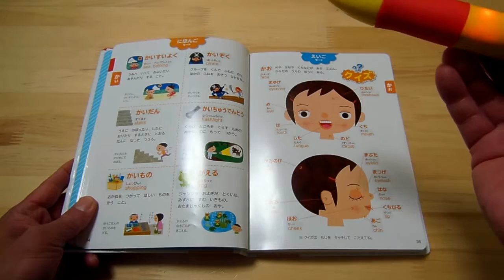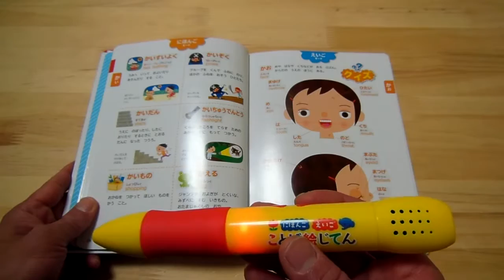ことば絵じてん〜タッチペンから音が出る〜のレビュー その2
歌にクイズ、ゲームに効果音など収録単語数2970。
タッチペンから音が出る、日本語・英語が楽しく学べる絵じてんです。